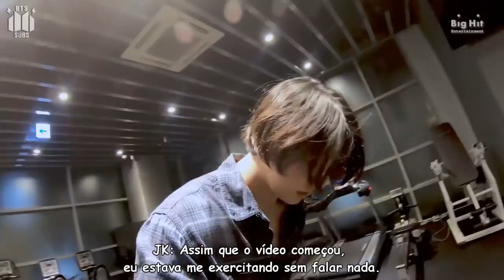[VLOG] Jungkook | Diário de exercícios do coelho musculoso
Filmagem: Jungkook, treinador 1.
Legendas (em coreano): Jungkook.

Data da postagem do vídeo no canal oficial bangtantv: 11/10/2019

Créditos da legenda em inglês: Bangtan Subs